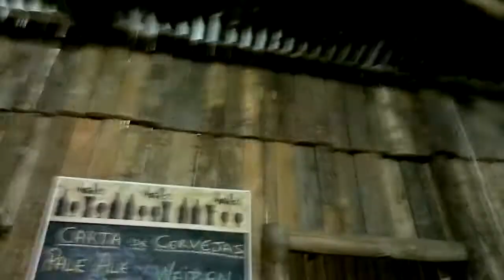Gravações em 7 de setembro de 2012 no acampamento farroupilha - 3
Em 7 de setembro de 2012, no acampamento farroupilha, no piquete 274, "velho picasso", gravei alguns vídeos. Aqui uma "geral" passando pelos rostos dos convivas, na sequência: Eugênio, Gabriel, Garibaldi, Alexandre e eu (Régis).